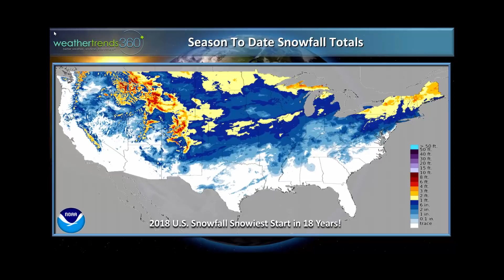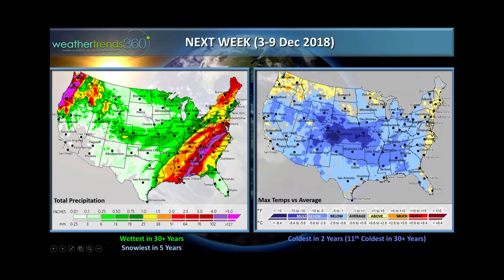Captain's Log 26 Nov '18 Global Weather Recap & Outlook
A review of November weather trends around the world, U.S. snowfall summary and 2-week outlook across the U.S. and world.